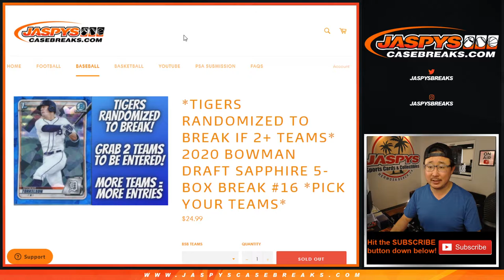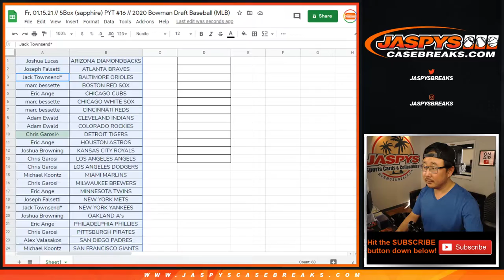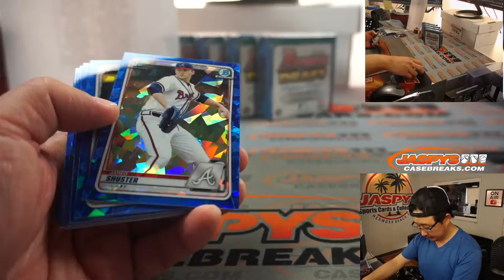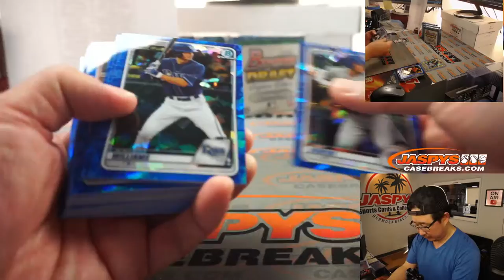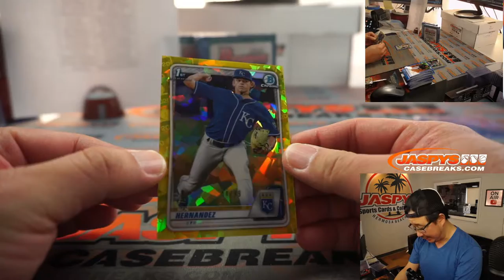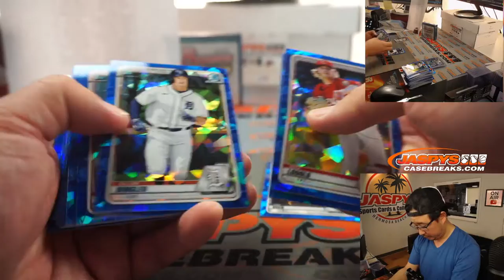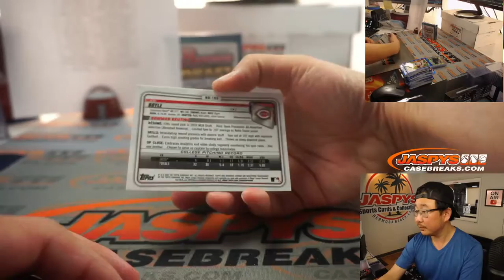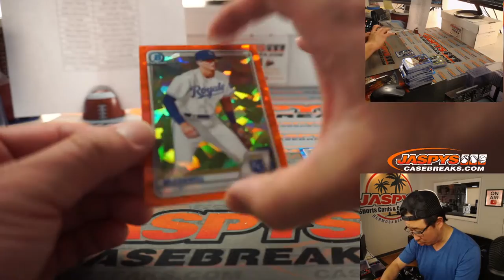Fr, 01.15.21 // 5Box (sapphire) PYT #16 // 2020 Bowman Draft Baseball (MLB)